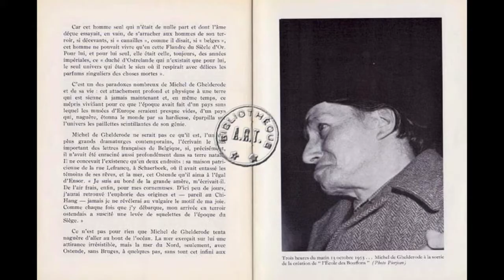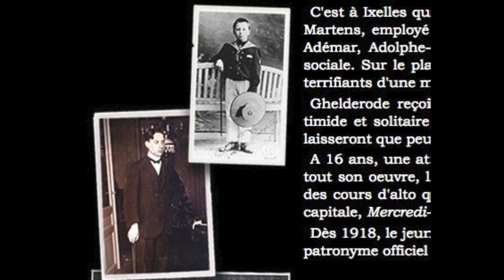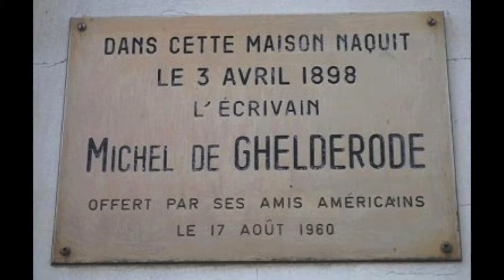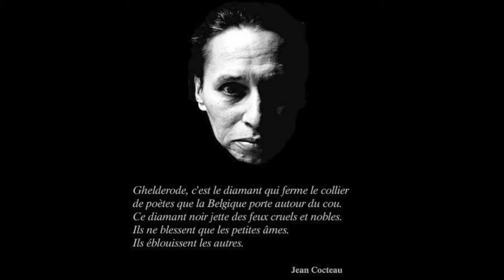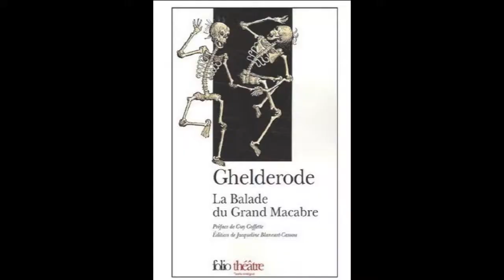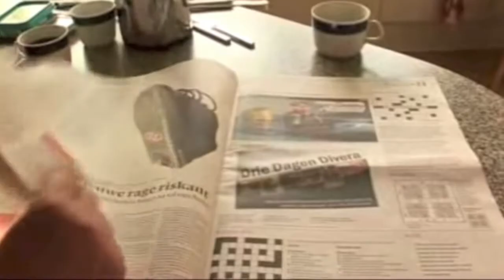201704 ACTU-tv Marc Quaghebeur et le théâtre de Michel de Ghelderode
201704 ACTU-tv Marc Quaghebeur et le théâtre de Michel de Ghelderode